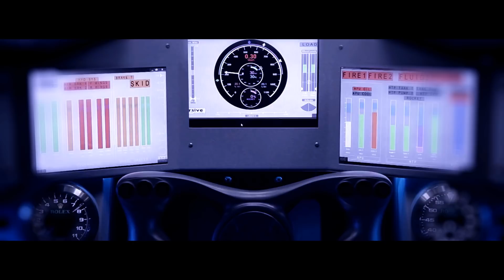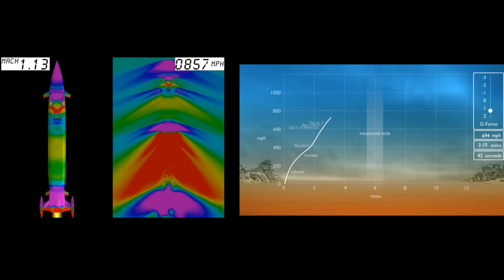GEELY - BLOODHOUND's New Lead Partner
Zhejiang Geely Holding Group (ZGH) has joined the BLOODHOUND Project, as it's Prime Sponsor and Official Automotive Partner in a 3-year agreement.